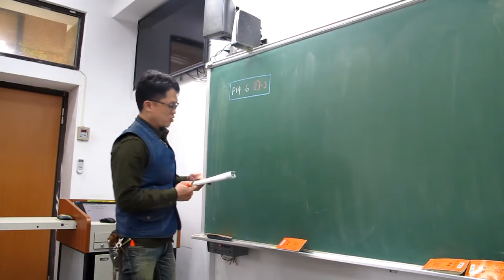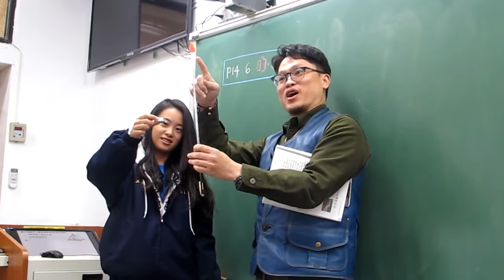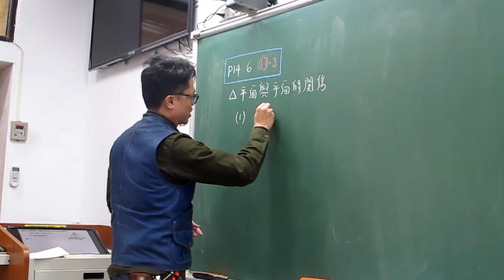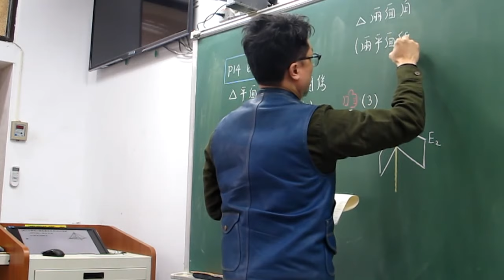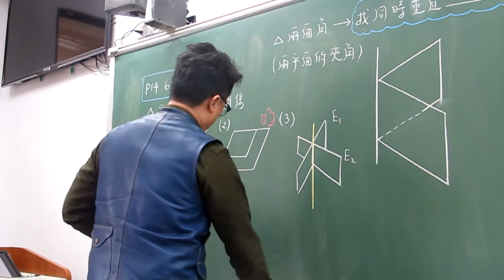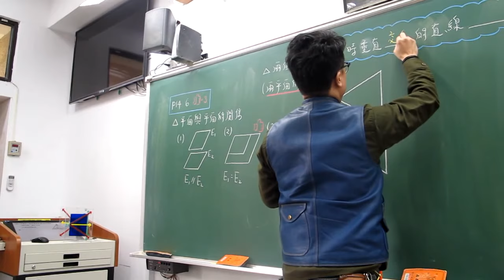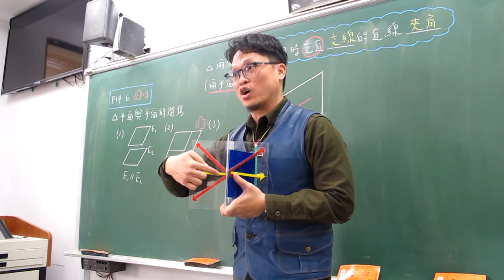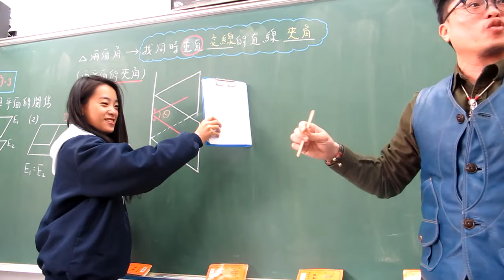第3堂(平面與平面的關係+兩面角+正四面體)(上)(207)